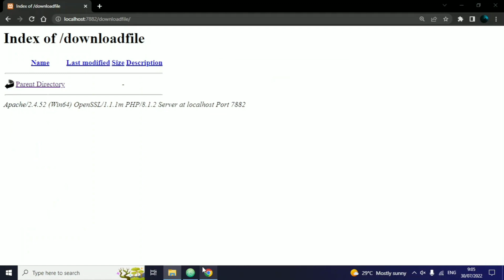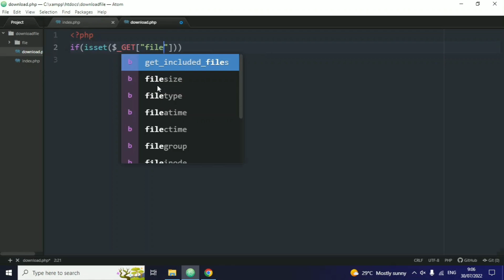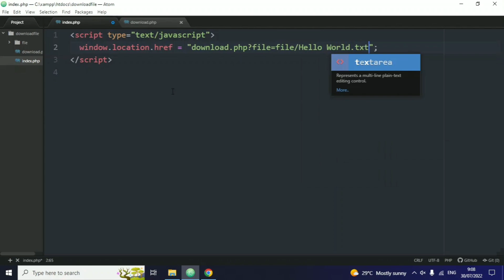Download File Using PHP | PHP File Downloader | How To Download File In PHP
Download Any File Using PHP | PHP File Downloader | File Download With PHP | How To Download File In PHP | Force File Download In PHP | PHP Tutorial